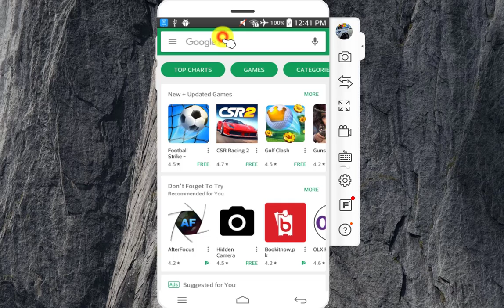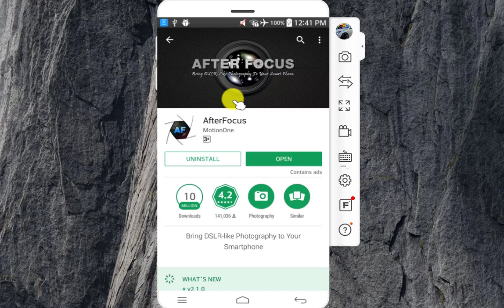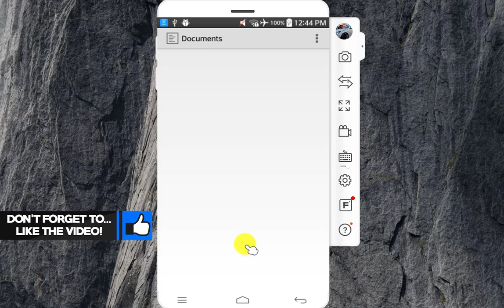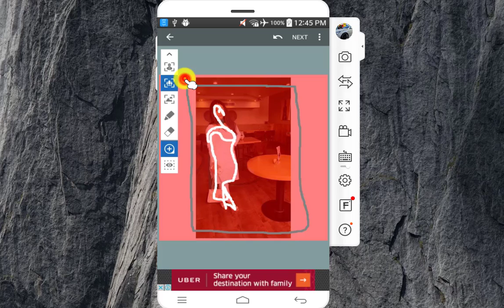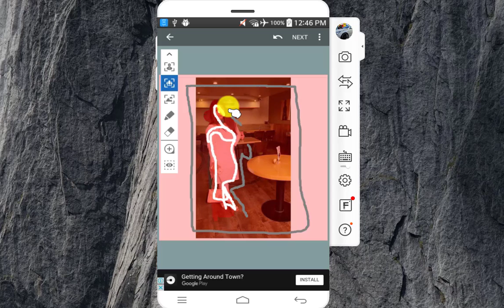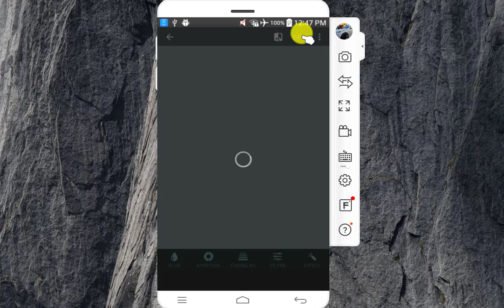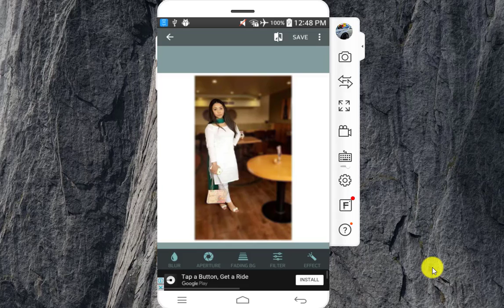Make Your Mobile Camera Like DSLR Blur in your Android By Tech Trick Urdu Hindi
Dosto iss video main ap ko btany waly hain ke ap asani ke sath apni photo ko edit kar sakty hain after focus app ki help sa jis sa ap ki pic ka background blur ho jaye gi or aisa lagy ga ap ki pic dslr camera sa utri hai agr video achi lagy to like share zaror kiya karay Thanks.